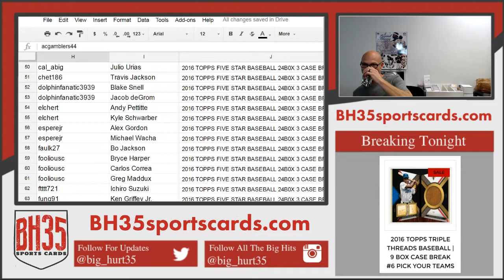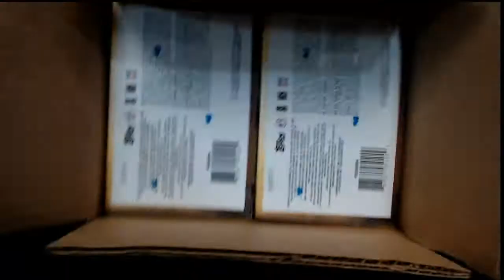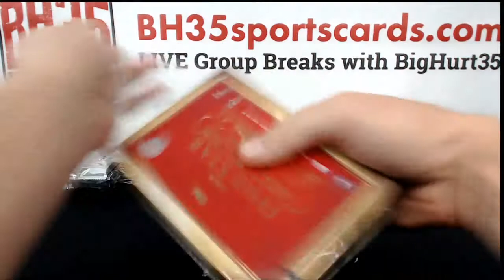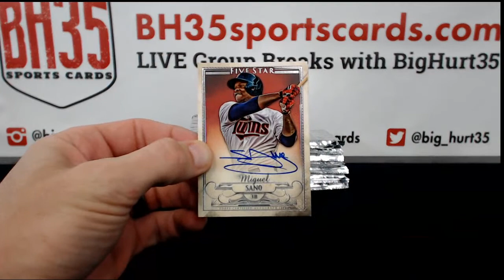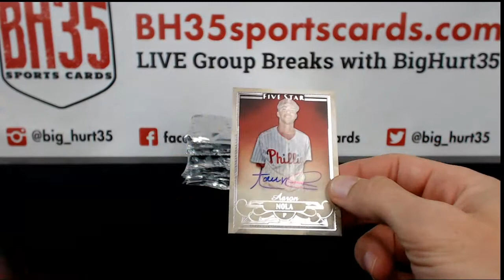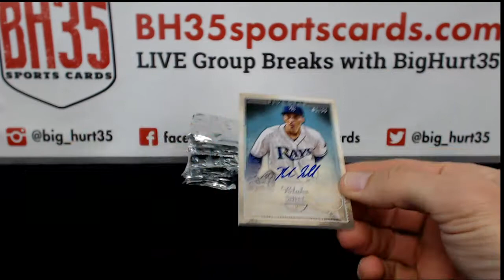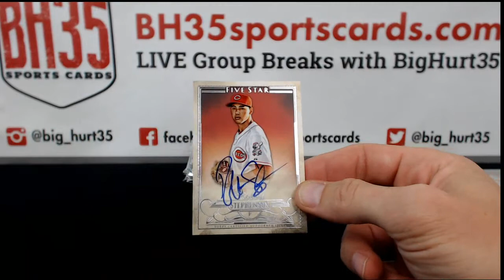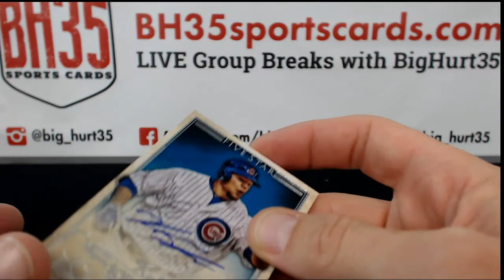2016 TOPPS FIVE STAR BASEBALL 24B0X 3 CASE BREAK